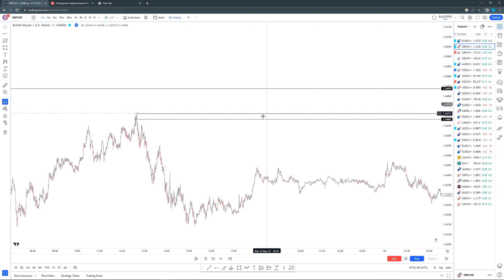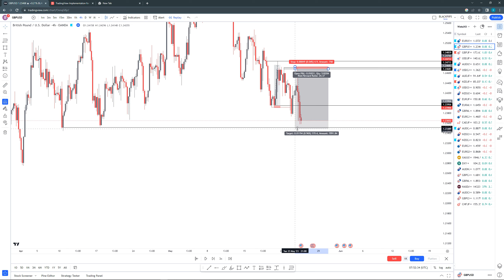This is how we manege to take GBPUSD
This is how we manage to take GBPUSD last week, risk was 5 pips😊